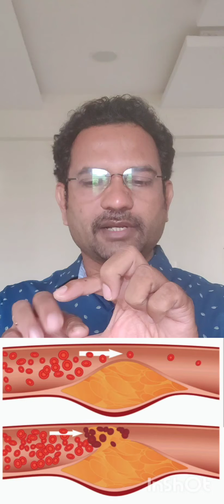Drug Inspector exam Preparation : Angina Types & Treatment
Drug inspector preparation : Types & Treatment of Angina Pectoris